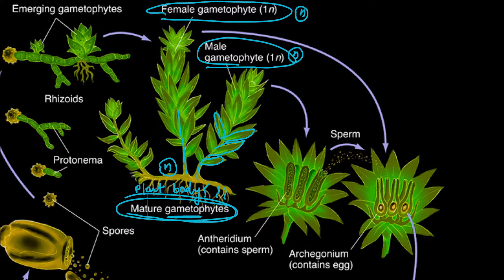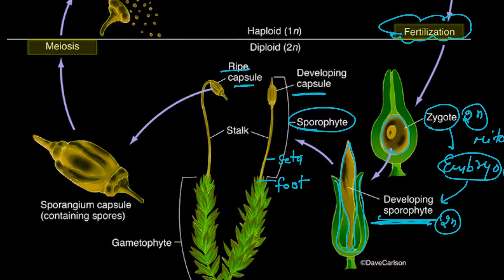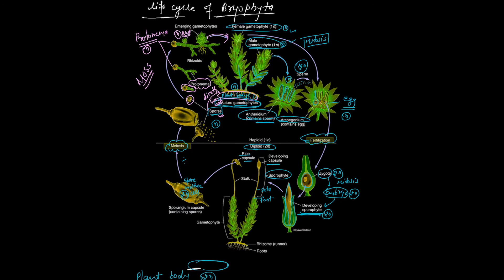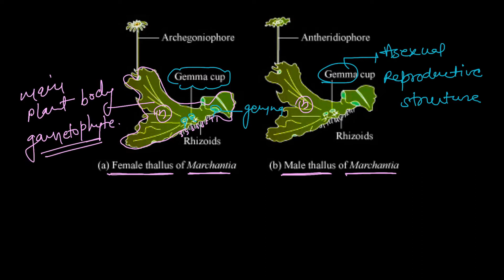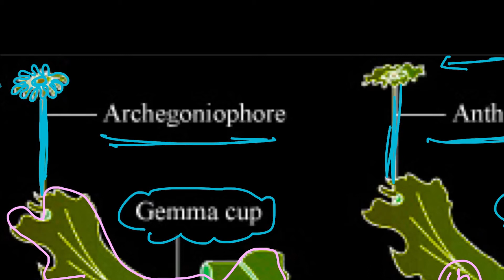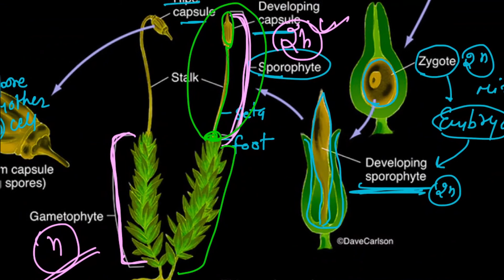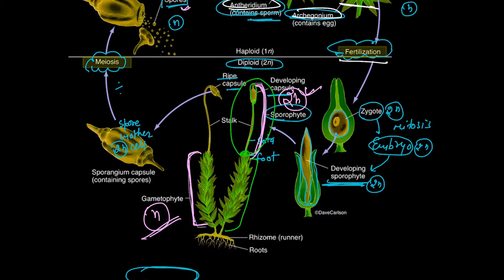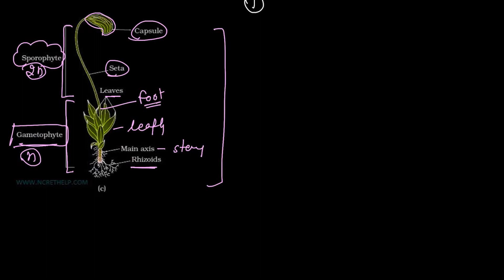Lecture 4 | Classification of Bryophyta | Liverworts | Anthocerotopsida | Bryopsida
Lecture 4 | Classification of Bryophyta | Liverworts | Anthocerotopsida | Bryopsida | Economic importance

0:00 Start
7:59 Classification of Bryophyta
9:24 Liverworts
21:15 Reproduction in liverworts
31:01 Anthocerotopsida
39:37 Bryopsida
49:42 Reproduction
55:10 Examples of Bryophyta
1:07:04 Economic importance